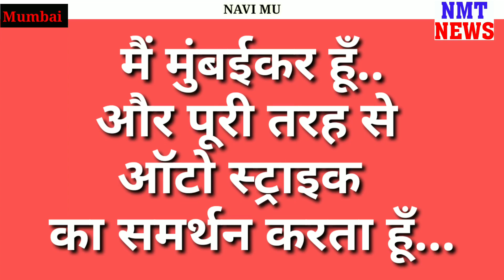अल्पसंख्यक आयोग || अध्यक्ष हाजी अरफात का बयान || नहीं बंद होगा NSS का रिक्शा..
रिक्शा बंद को लेकर अल्पसंख्यक आयोग के अध्यक्ष हाजी अरफात शेख व नवभारती शिव वाहतूक संघटना के कार्यअध्यक्ष ईशा कोपिकर ने रिक्शा बंद  विरोध के अगेंस्ट मुंबई पुलिस आयुक्त को पत्र देकर रिक्शा वालों की समस्याओं को बताया और कहा किसी भी पक्ष के यूनियन का आवाहन न मानते हुए हमारी यूनियन नवभारतीय शिववाहतूक संघटना का रिक्शा बंद नहीं होगा और हमारा कोई भी पदाधिकारी शामिल नहीं रहेगा ऐसा हाजी अराफात ने कहा की हॉस्पिटल,स्कूल कॉलेजेस,रिक्शा स्टैंड, टोलनाके व सिग्नल हर जगह नवभारतीय शिववाहतूक संघटना का रिक्शा मुंबई करो के लिए उपलब्ध रहेगा ।